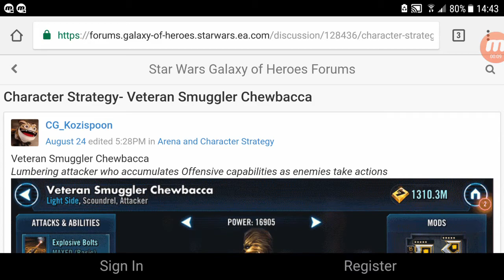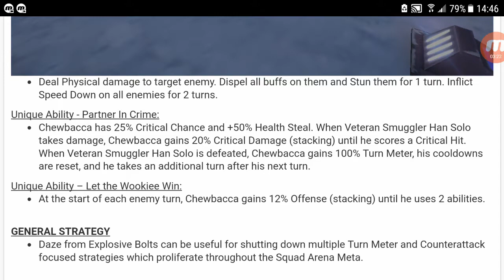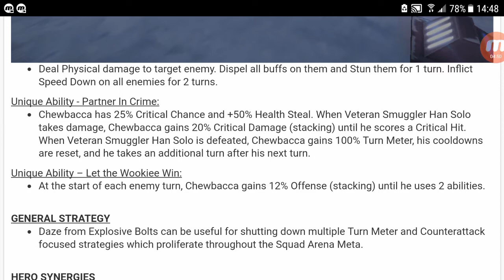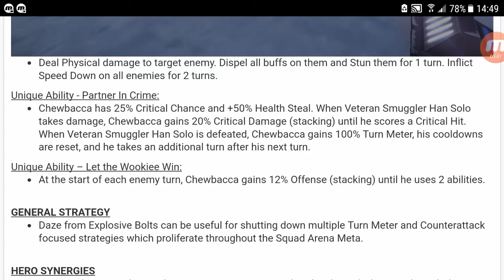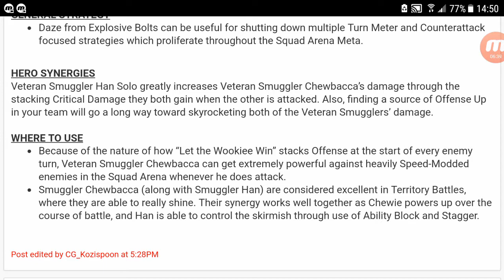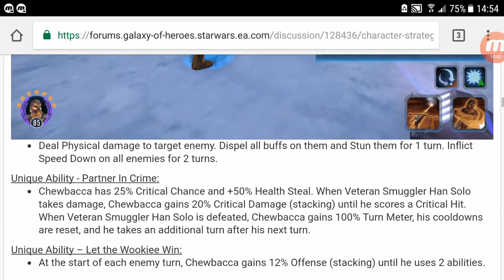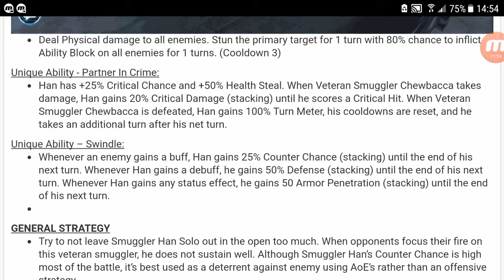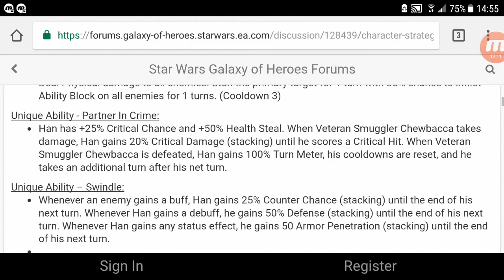SWGOH Veteran Han Solo and Chewbacca kits released